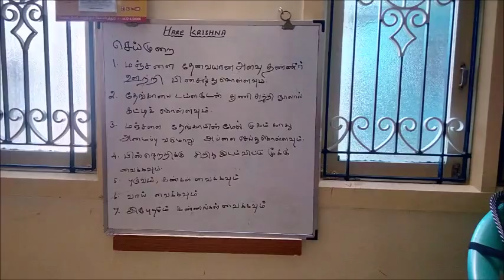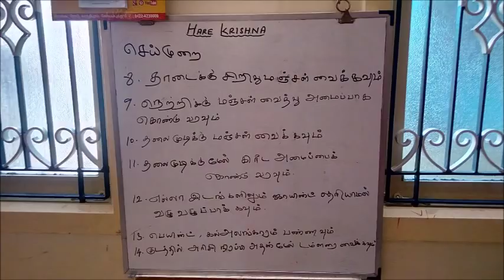Gowramma Decoration Edited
Goddess Gowri face is done using Sandal powder. Paintings and ornamental decoration is done for the face. Displayed in full decoration in Standing posture.

-by
Vijayalakshmi Visvanathan
Chinnamanur